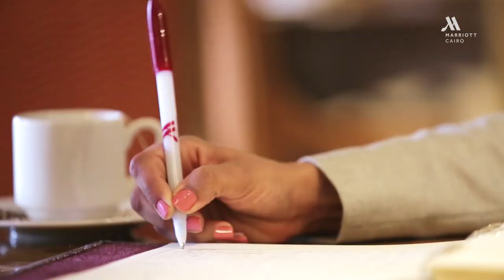Cairo Marriott Hotel and Omar Khayyam Casino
Sorge maestosamente sopra il quartiere di Zamalek, circondato da sei acri di lussureggianti giardini del palazzo, il Marriott Cairo Hotel & Omar Khayyam Casino è una destinazione straordinaria per i viaggiatori d'affari e di piacere nella capitale dell'Egitto. Tutto ciò di cui hai bisogno per una brillante esperienza in hotel è qui: dalle nostre 1.087 camere e suite dal design impeccabile ai nostri 15 ristoranti in loco, che offrono di tutto, dalla cucina mediorientale informale al sushi fresco. I servizi di lusso in ogni camera dell'hotel includono vasche idromassaggio, TV a schermo piatto da 42 pollici e soffici materassi pillow top. Molte delle nostre sistemazioni dispongono di balconi privati con vista mozzafiato sul Cairo e sul fiume Nilo. Concediti una notte di emozioni al nostro casinò o organizza un evento sociale indimenticabile nei nostri 35.500 spazi per banchetti. Avventurati fuori dall'hotel ed esplora le attrazioni vicine, tra cui le Piramidi di Giza e il Teatro dell'Opera del Cairo. Non c'è limite alle meraviglie che puoi provare qui al Marriott Cairo Hotel & Omar Khayyam Casino.